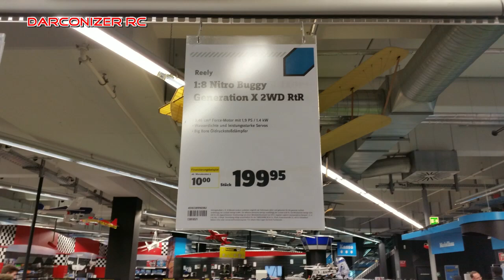Reely Generation X - Waterproof Nitro 1:8 RC Buggy - Darconizer RC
Nitro mit wasserdichter Elektronik.

WICHTIG, BITTE LESEN:

Öl, Spiritus, Modellbaubenzin, Plastidip, Klebstoffe, etc. sind gesundheitsschädlich bei Hautkontakt, Einatmen der Dämpfe, etc., sowie brennbar und gefährlich und gehören nicht ins Abwasser!
Minderjährige lassen sich bitte von ihren Eltern anleiten bei der Verwendung solcher Substanzen. Die Verantwortung liegt allein bei euch!

Ihr allein tragt die Entscheidung und Verantwortung, ob und wie ihr euer Auto nass macht, pflegt, abspült, ölt, etc.

Alle hier gezeigten Tips erfolgen ohne Gewähr und unter Ausschluss jeder Haftbarkeit. Ausprobieren des Gezeigten erfolgt auf eine Gefahr.
Es wird keine Garantie übernommen, dass eventuelle Angaben stimmen. Ich bin weder Profi noch für irgendeinen Hersteller tätig, sondern teile hier lediglich meine Erfahrungen mit, die ich selbst im Rahmen meines Hobbies gemacht habe. Jeder ist selbst für die korrekte Handhabung seiner RC Modelle verantwortlich. Die Befolgung der hier gezeigten Tips und Vorgehensweisen geschieht auf eigenes Risiko.

Sämtliche Produkt- und Firmennamen sind Eigentum der jeweiligen Herstellerfirmen und werden hier lediglich zu Hobby- und Reviewzwecken verwendet.

Bitte handelt bedacht mit euren Modellen und insbesondere im Umgang mit Lipos, Öl, Brennspiritus, Nitro.